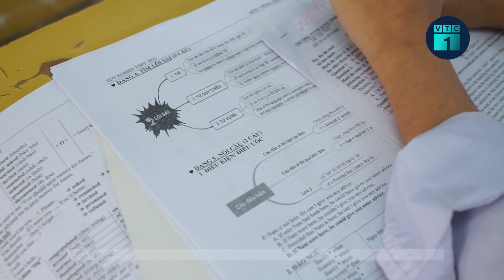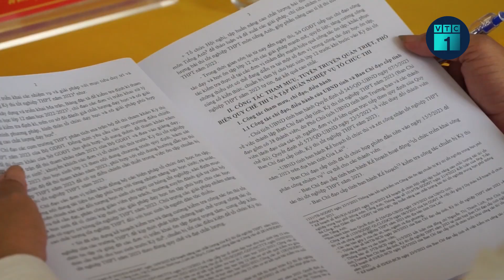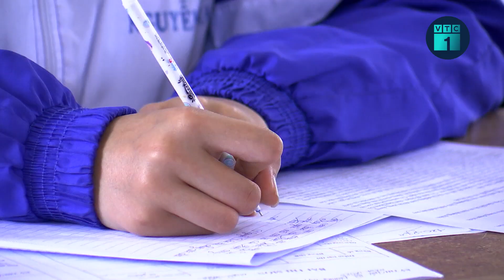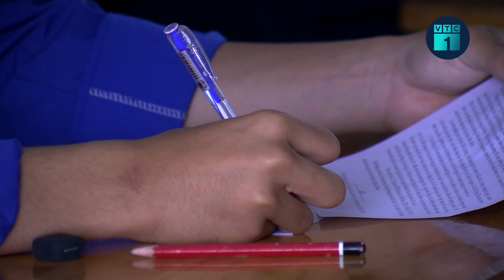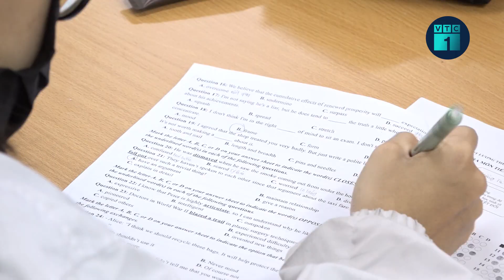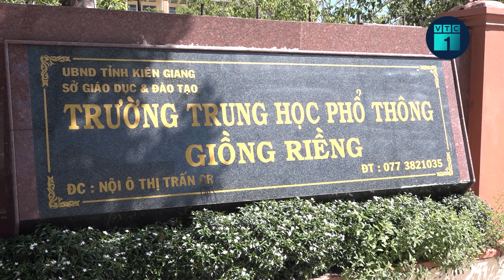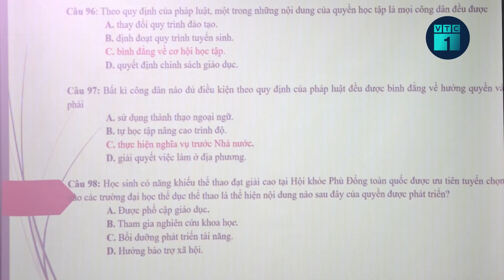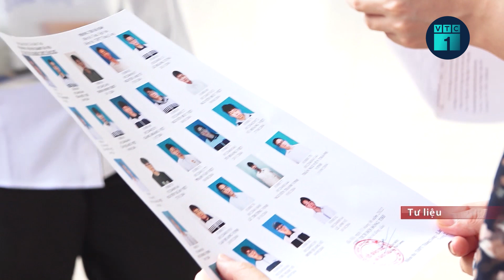Cục trưởng Cục QLCL, Bộ GD&ĐT: Thi THPT 2023, gia đình không nên tạo áp lực cho học sinh | VTC1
VTC1 | Còn chưa đầy 2 tuần nữa, kỳ thi tốt nghiệp THPT 2023 sẽ diễn ra từ các ngày 27 – 29/6 tới đây.  Với tính chất quan trọng của Kỳ thi này, đòi hỏi sự nghiêm minh, công bằng, khách quan, trung thực. Vậy ở thời điểm này, công tác chuẩn bị cho kỳ thi tốt nghiệp THPT của Bộ GD ĐT và ở 63 tỉnh thành như thế nào? Ngày hôm nay, chúng tôi đã mời đến trường quay PGS.TS Huỳnh Văn Chương, Cục trưởng Cục Quản lý chất lượng, Bộ GD&ĐT.